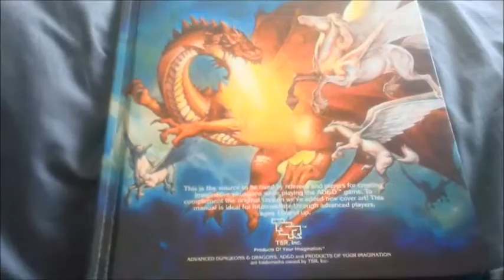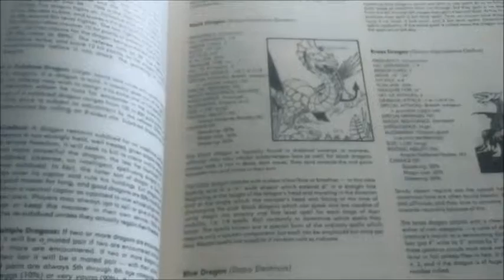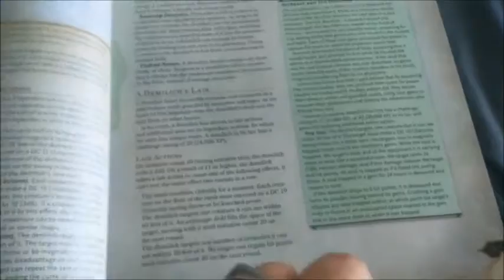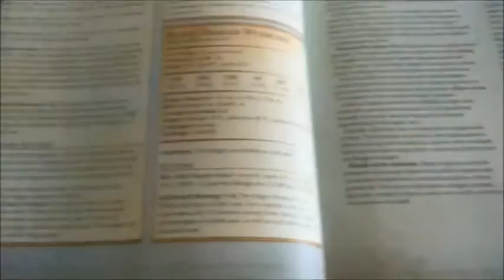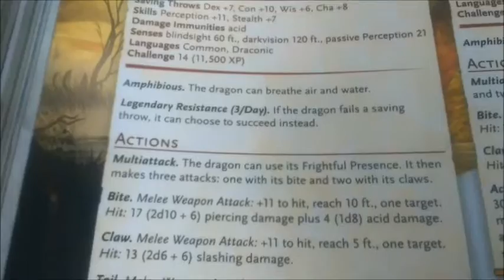Dragons!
We did Dungeons yesterday so it's Dragons today. A look at the Black dragon in both AD&D and D&D 5 and some mad ramblings about what they're for and how they can be used in a game.